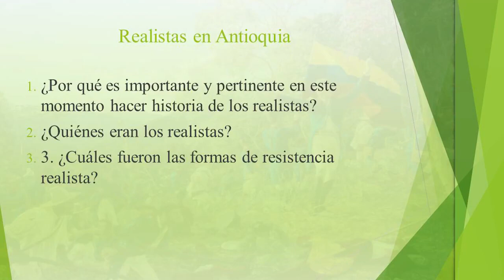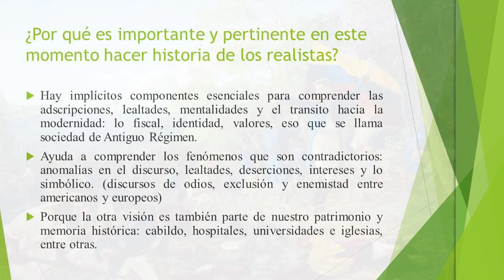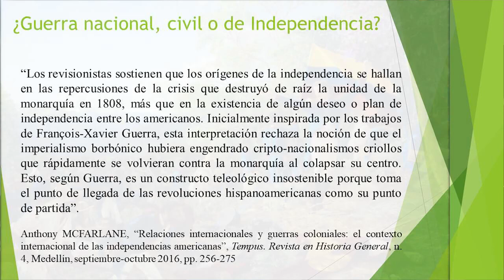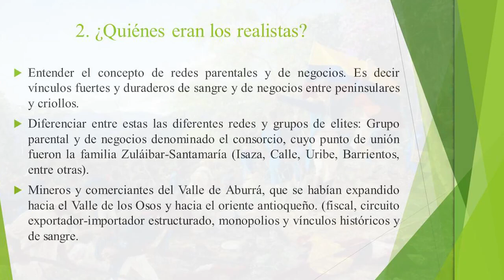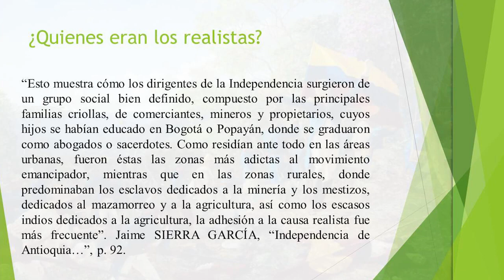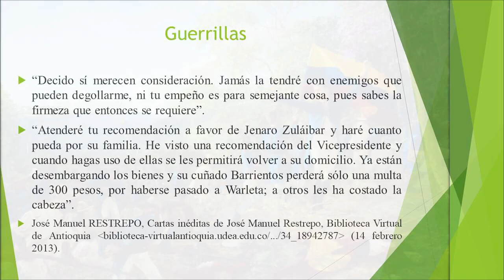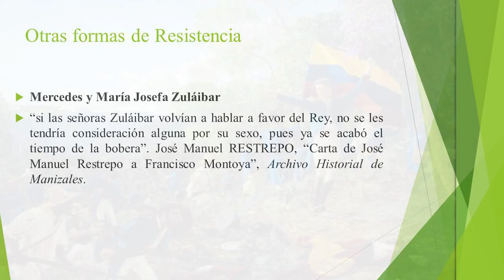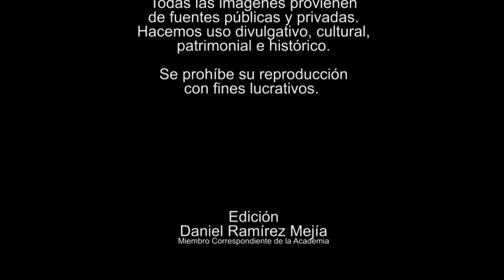Los realistas en Antioquia y su participación en la Independencia por Alejandro Ricaurte